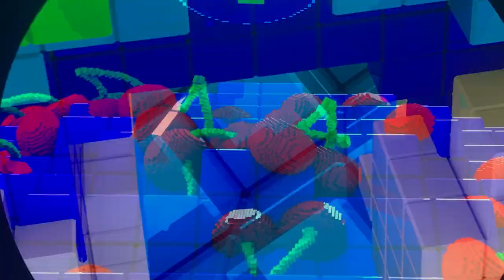Katy Perry | HEY HEY HEY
Katy Perry perfor Hey Hey Hey in Vancouver, Canada during her last show of the tour.